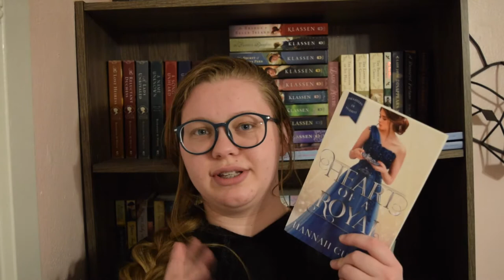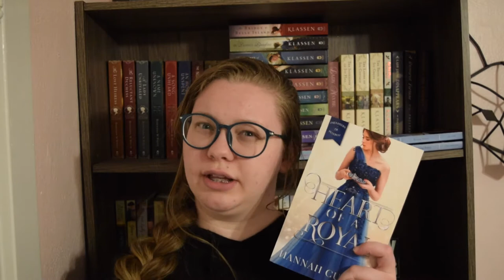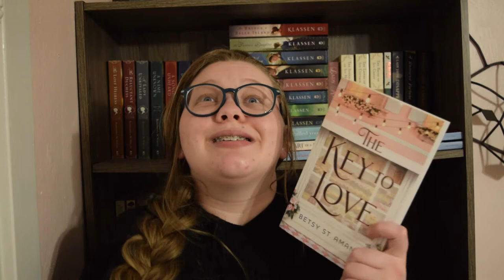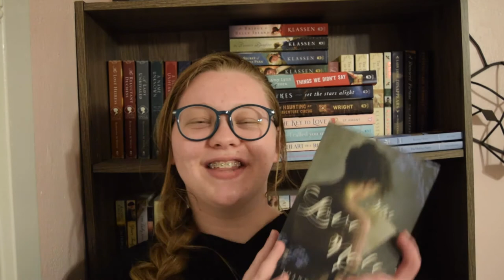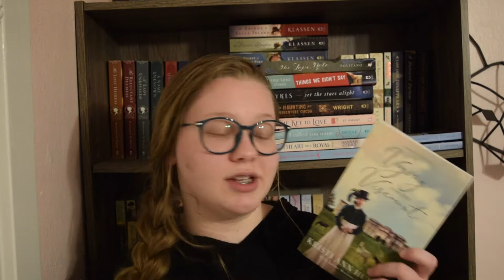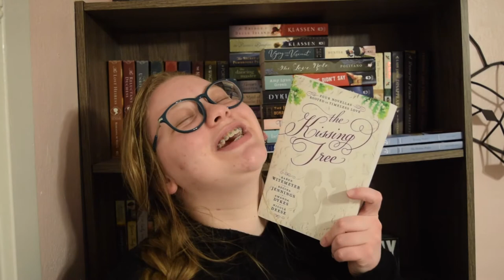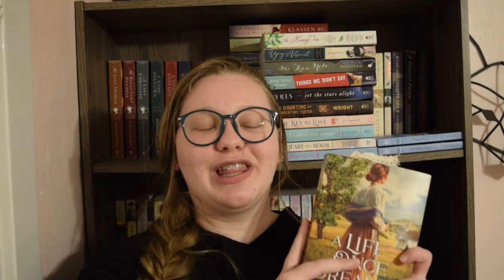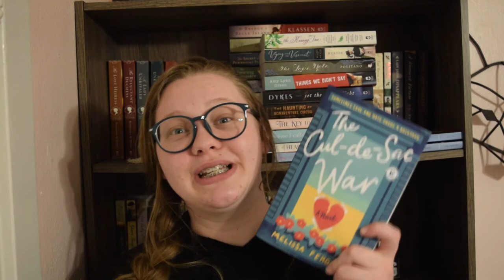End of 2020 TBR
So we're a little late. but I thought I'd show you guys the TBR I set for the end of 2020.